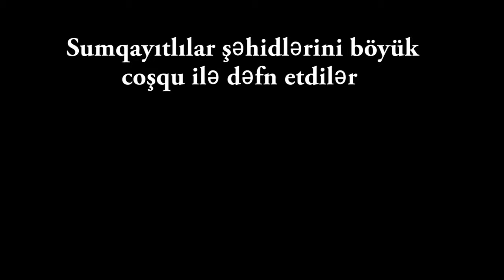Sumqayıtlılar şəhidlərini böyük coşqu ilə dəfn etdi